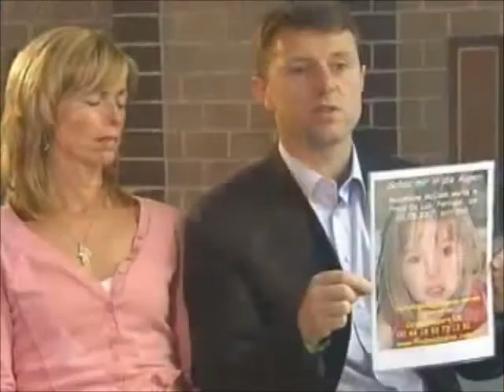'German media accuse Madeleine parents' June 6th 2007 Berlin